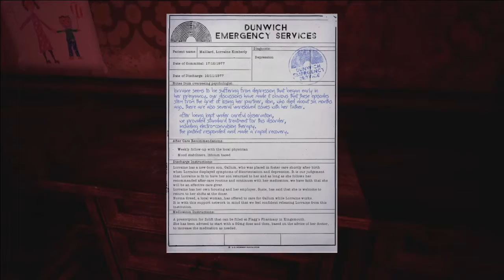Done already?!?: The park